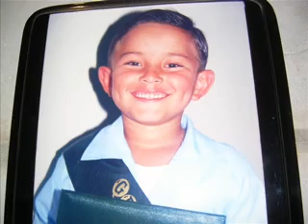servidores de cristo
un ratoen amigos